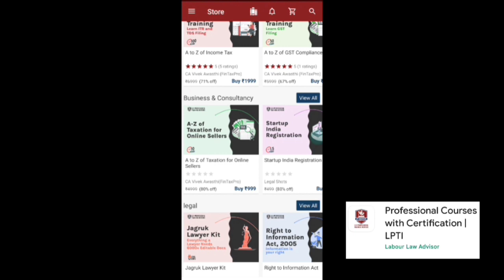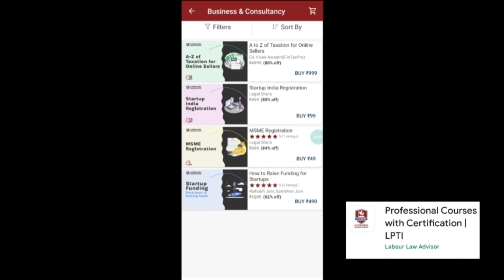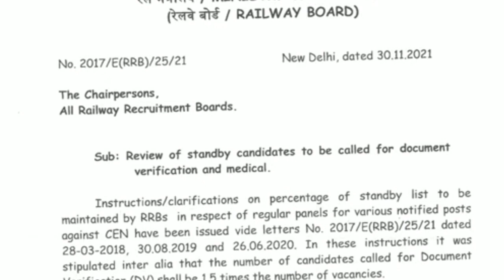Railway Group-D & NTPC Exam 2022/2 Important Update/New Vacancy in Railway/Revised NTPC Result !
Welcome to Exam गुरु  Youtube Channel.